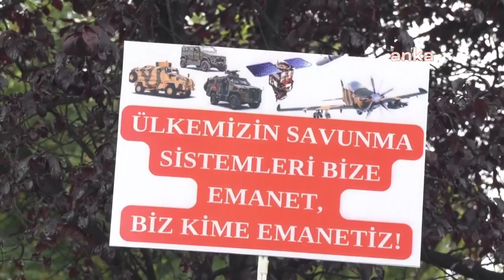Kamudaki mühendisler, mimarlar ve şehir plancıları Ankara’da eylem yaptı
Kamuda çalışan mühendis, mimar ve şehir plancıları, Türkiye’nin dört bir yanından maaşlarının arttırılması ve özlük haklarının iyileştirilmesi talebiyle bugün Ankara Anıtpark’ta bir araya geldi.

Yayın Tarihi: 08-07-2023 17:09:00